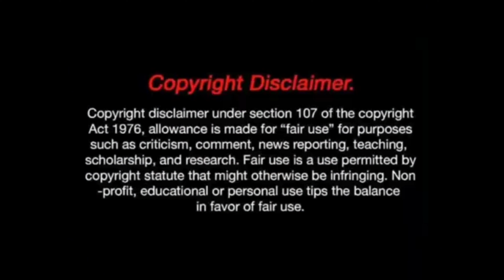Saddula Bathukamma short film || Village lo Saddula Bathukamma 2021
©NOTE:- Some images, music's, videos, graphics are shown in this video may be copyrighted to respected owners, mine.

Plz contact my gmail.

Background music_free music

Comedy
Funny
2020

cameraman/director : AKHIL, appu

  editor : AKHIL